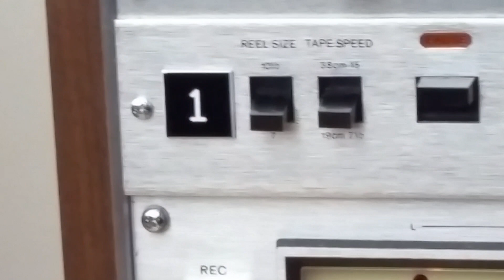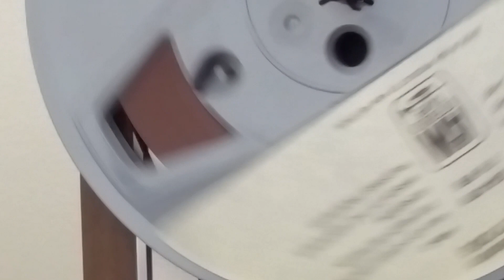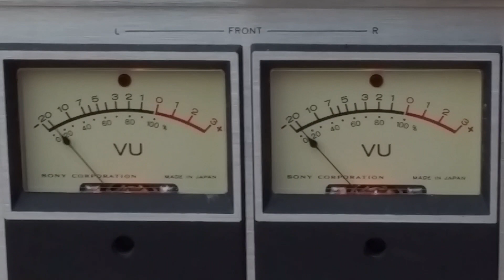Procol Harum ‎– A SALTY DOG on A&M OR-417 reel to reel tape Sony TC-788-4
A SALTY DOG with Robin Trower Title track playing from the 1969 A&M OR-4179 reel to reel tape.  Played on a Sony Dual Capstan closed Loop 4 channel deck TC-788-4